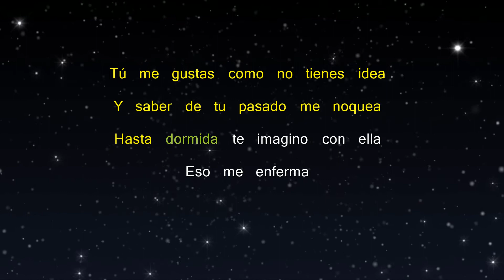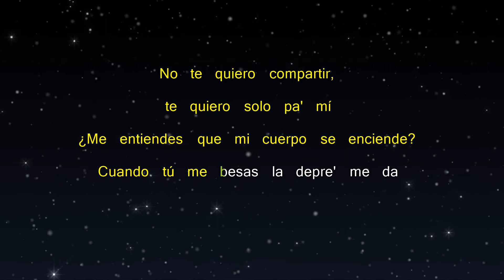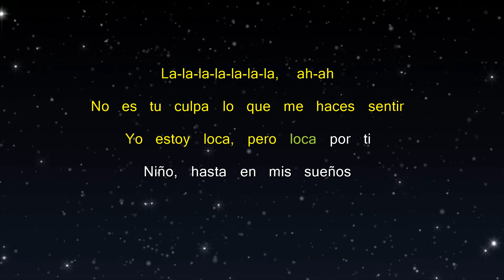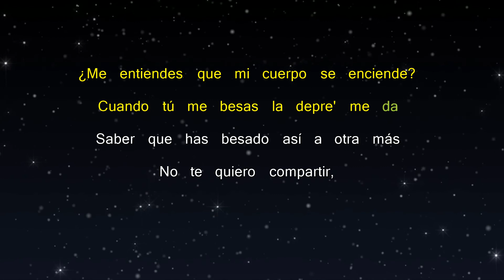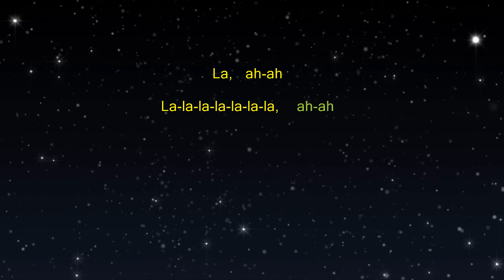Hasta Los Dientes - Karaoke - Camila Cabello ft. Maria Becerra